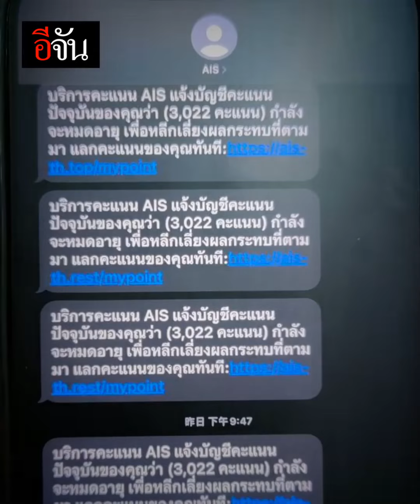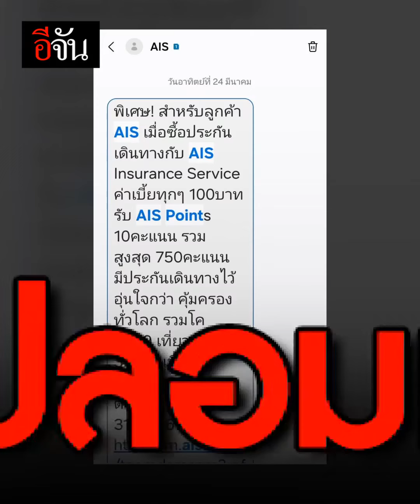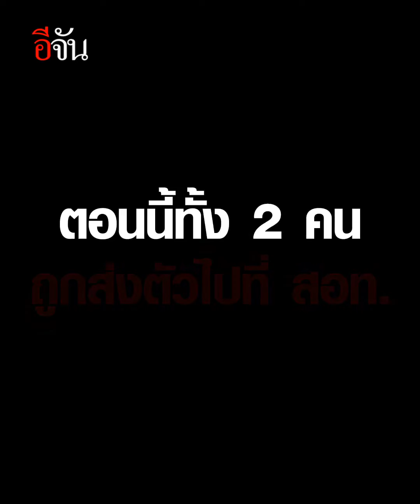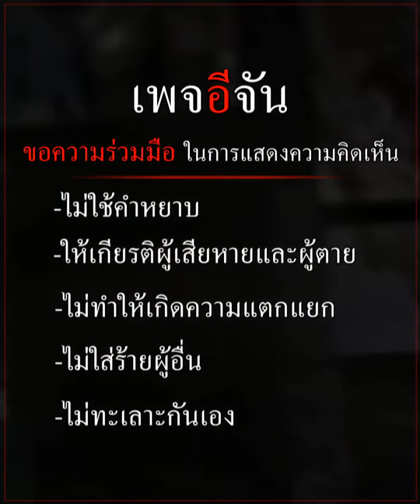มิจฉาชีพแอดวานซ์ แบกเครื่องเดินห้าง ส่ง SMS 1 ครั้ง หลอกได้ 30,000 หมายเลข | อีจัน EJAN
ดูให้จบ ! คุณกดลิ้งก์นี้แล้วหรือเปล่า ?
มิจฉาชีพ ยิ่งจับยิ่งผุด ยิ่งพัฒนาวิธีหลอก คราวนี้แบกเครื่องตัดสัญญาณตามห้าง กดส่ง SMS 1 ครั้ง กระจายถึง 30,000 หมายเลข !!!